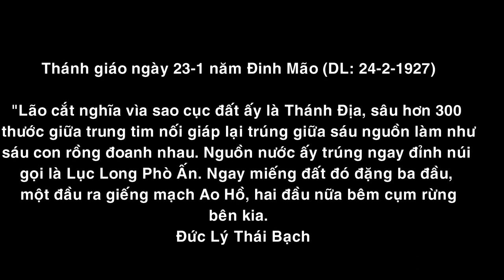THI VĂN DẠY ĐẠO - THÁNH NGÔN HIỆP TUYỂN - TÒA THÁNH TÂY NINH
ĐẠI ĐẠO TAM KỲ PHỔ ĐỘ - TÒA THÁNH TÂY NINH
Nguồn hình ảnh flycam Tòa Thánh Tây Ninh:
BRUNO TRAN YouTube